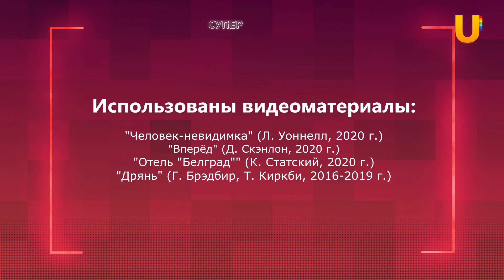Суперафиша. Главные события Уфы, 10-13 марта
Концерты:
Alizbar и Ann`Sannat
Рональд Бейкер
Год Змеи
Йорш

Театр:
Яма
Дрянь
Страшная сказка для взрослых
Тру лав

Кино:
Вперёд
Человек-невидимка
Отель "Белград"

Бесплатная Уфа:
Живая цифра
В краю лесов и гор